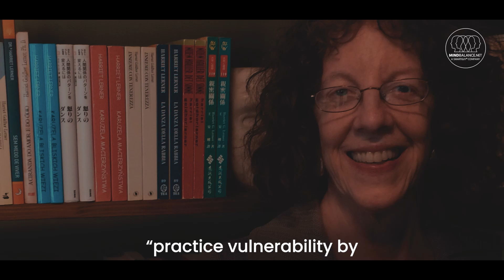Jealousy and Insecurity - Hundreds of free videos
Jealousy and Insecurity Jealousy and insecurity can be toxic to a relationship, leading to constant arguments, emotional distance, and distrust. While it’s natural to feel occasional jealousy, chronic insecurity can undermine even the healthiest relationships. According to psychologist Dr. Robert Leahy, “Jealousy is often rooted in a fear of loss and a belief that one is not good enough for their partner, which can create a vicious cycle of doubt and suspicion.”